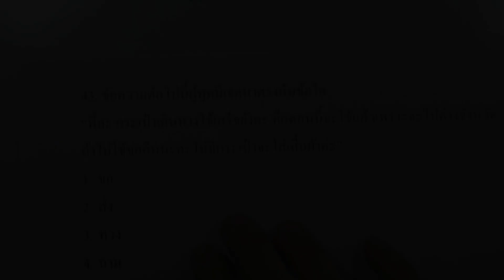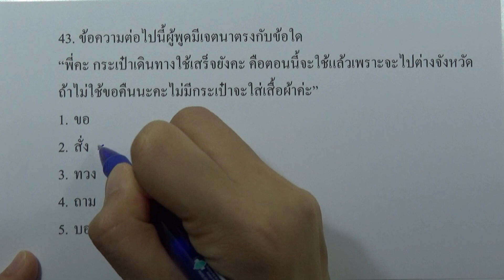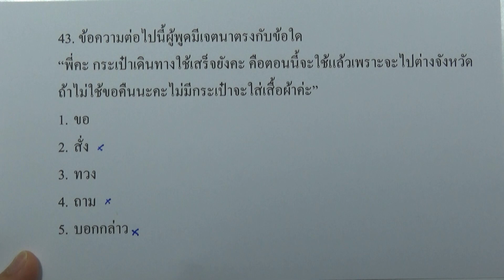O-NET ม.6 | ภาษาไทย ข้อ 43 (มีนาคม ปี2561)